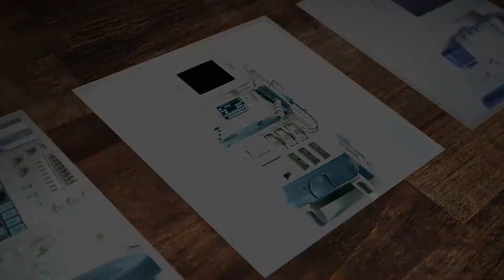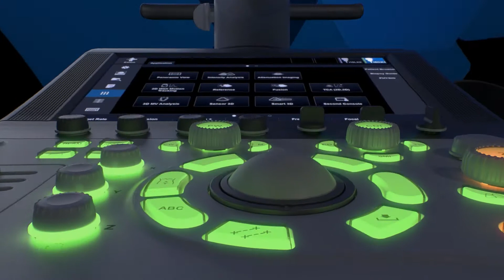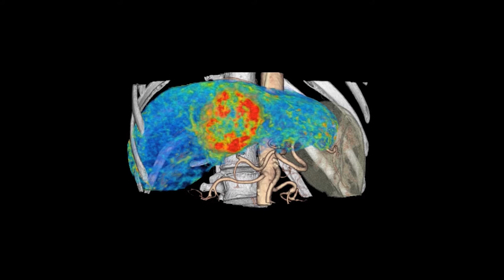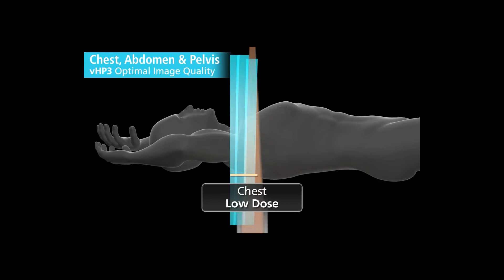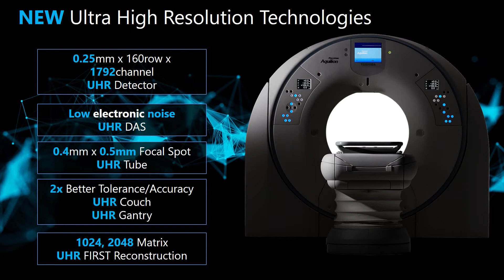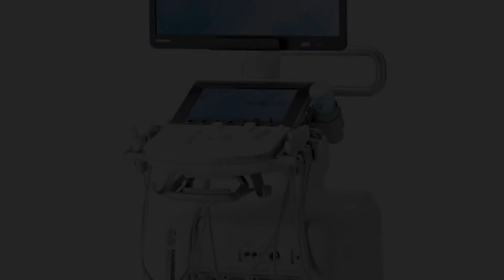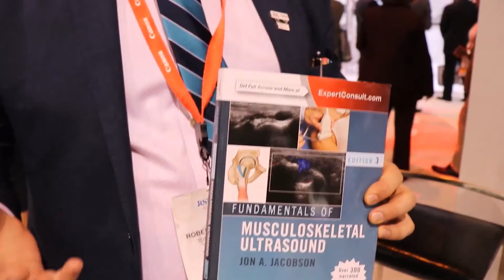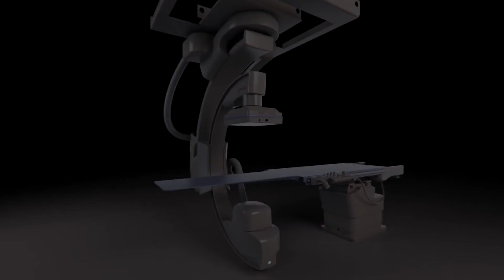RSNA 2017 Technology Update - Explore. Invent. Transform. Together, we make it possible.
The theme of RSNA 2017 invites attendees to investigate and advance radiology through innovation as a means of creating positive impact on patient care. It’s a strong message with big implications—and radiology’s most influential forum is the ideal place to share it. At this year’s Radiological Society of North America (RSNA) annual meeting Canon Medical, a Canon Group company, will demonstrate diagnostic imaging technologies across; Computed Tomography, Magnetic Resonance, Diagnostic Ultrasound, X-ray and Angiography.